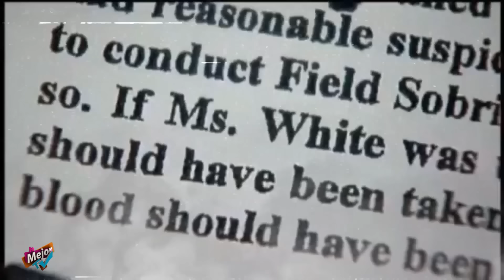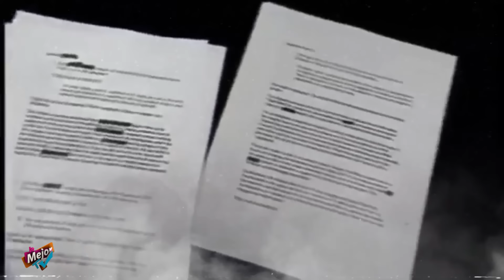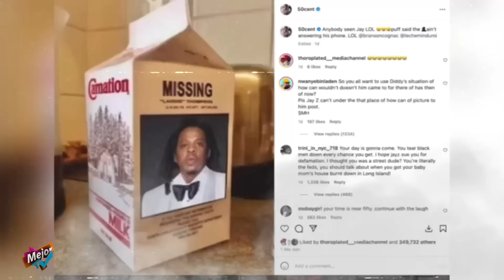¡Ice Cube EXPONE los RITUALES SECRETOS de Jay-Z y Beyoncé Con Menores en Las fFestas de Diddy!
Los rumores han estado circulando por el mundo del hip hop y ahora parecen estar acercándose a Jay-Z. Varios artistas y personas con información privilegiada, incluido Ice Cube, han comenzado a hablar y exponer lo que afirman es la participación de Jay-Z en
tratos cuestionables, muy similares a la reciente acusación contra Diddy

Jennifer Lopez ha sido admirada durante mucho tiempo como una fuerza intocable en el mundo del entretenimiento, pero los rumores recientes sugieren que su pasado puede estar alcanzándola mientras Shawn Diddy Combs enfrenta acusaciones impactantes que incluyen chantaje y tráfico sexual. Los rumores circulan de que la conexión de JLo con él podría llevarla al caos.

Últimamente han surgido muchas acusaciones contra Diddy, por lo que es difícil separar los hechos de la ficción. Por eso, en este video, analizamos cada acusación contra P. Diddy.

Bienvenido a "LoMejorTv Podcast" donde podrás disfrutar de comentarios y reacciones. Hablamos de los acontecimientos en las redes, analizamos y debatimos también interés general.